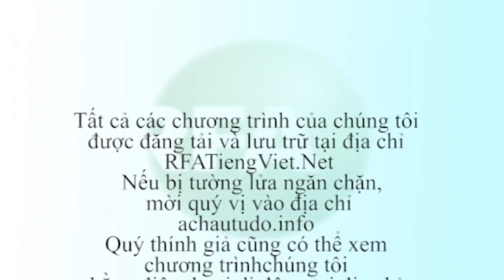Bản tin video sáng 01-07-2015